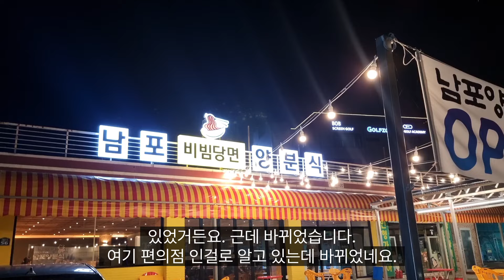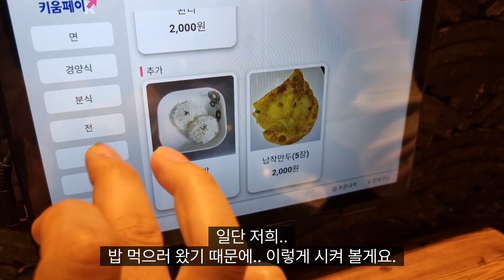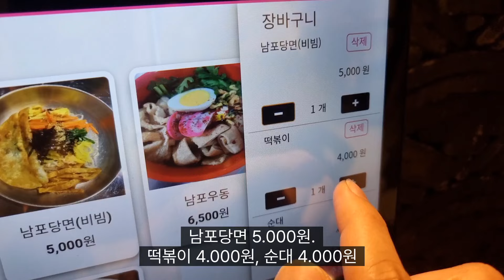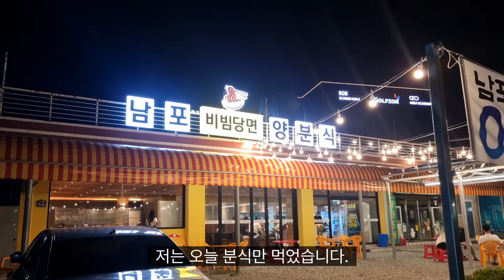남포양분식 " 대구맛집 | 대구 새로오픈 맛집 | 부산 국제시장 정통 비빔당면 | 대구 가성비 맛집 | 대구 가성비 술집 | 대구 분식 맛집 | 대구 동구 식당 Snack shop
주소 : 대구 동구 효동로2길 56 1층

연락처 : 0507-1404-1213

토요일, 일요일 : 11 : 00 ~ 24 : 00

휴무 : 매주 월요일 (정기휴무)

업체소개

생맥주가 맛있는 [남포 양분식]

- 부담없이 즐기는, 부산 국제시장 정통 비빔당면
- 수제 뚝배기 함박스테이크
- 남녀노소 좋아하는 분식
- 탁트인 야외 파라솔과 쾌적한 실내 테이블

Address: 56, Hyodong-ro 2-gil, Dong-gu, Daegu, 1st floor

Business hours: 17:00 ~ 24:00

Saturday, Sunday: 11:00 ~ 24:00

Last order: 23:00

Closed: Every Monday (regular holiday)

Company introduction

[Nampo Yangbunshik] where you can enjoy delicious draft beer

- Busan International Market's authentic bibim dangmyeon without burden
- Homemade earthenware hamburger steak
- Snacks loved by all ages
- Outdoor parasols and comfortable indoor tables